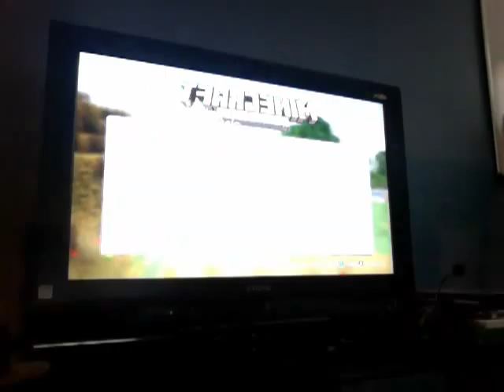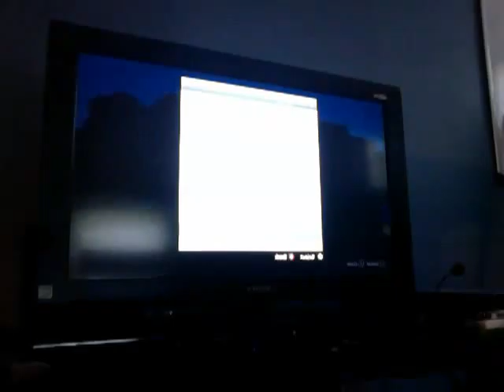5)finding the computer